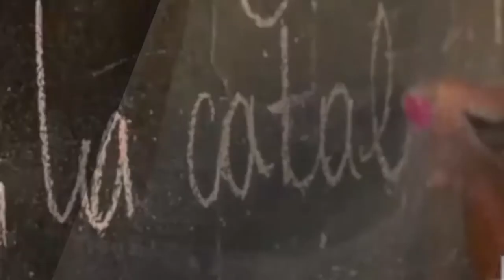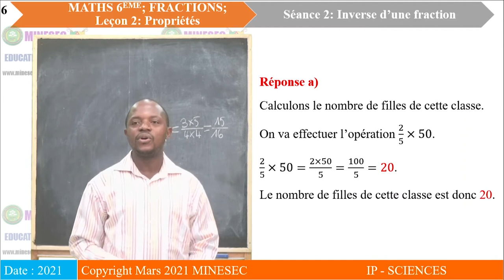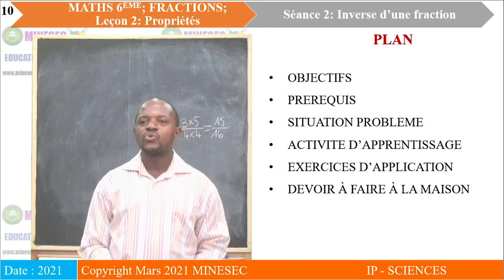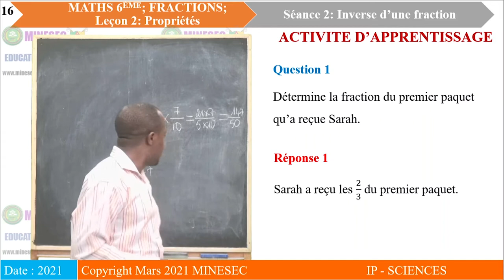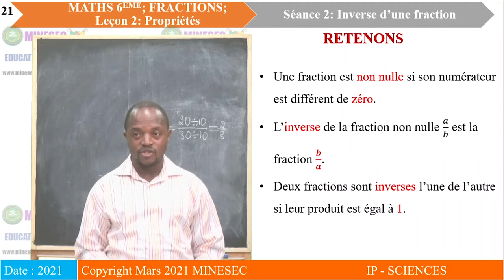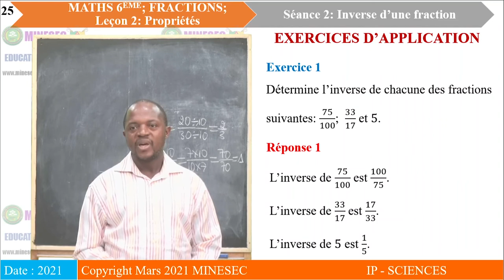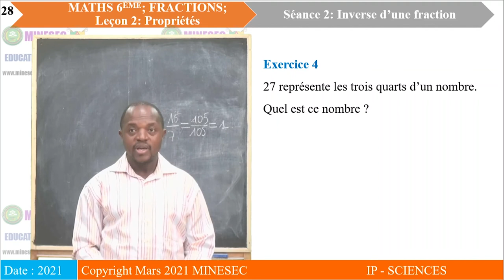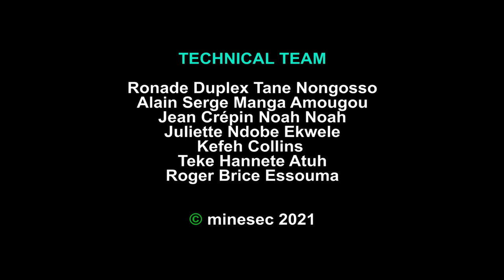IP-SC MATHEMATIQUES 6ème Leçon 2 Partie 2 inverse d'une fraction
MATHEMATIQUES 6ème Leçon 2 Partie 2 inverse d'une fraction